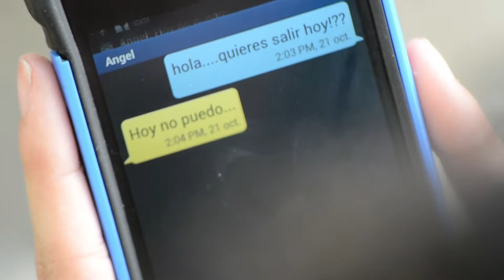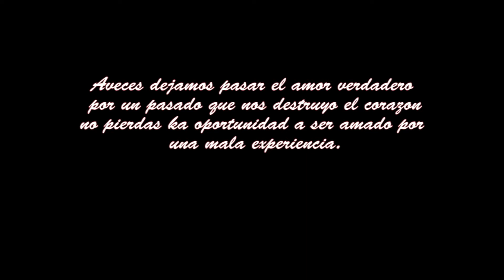Video Casting Musical